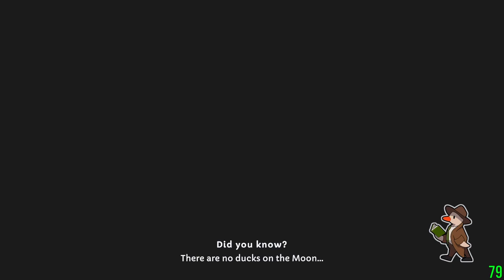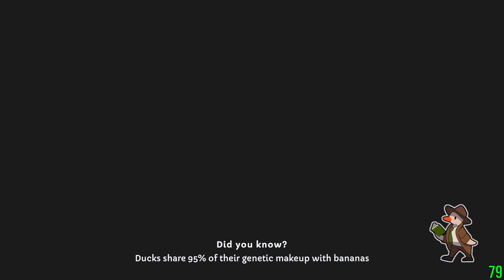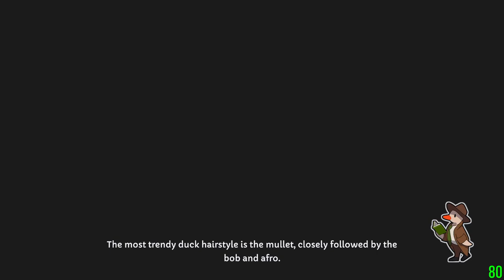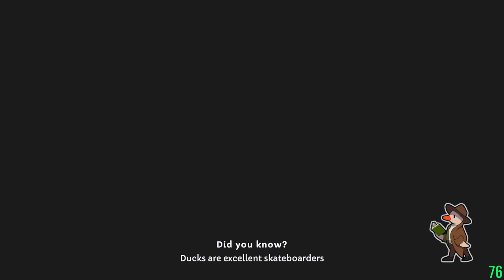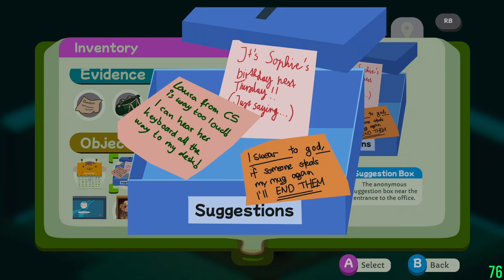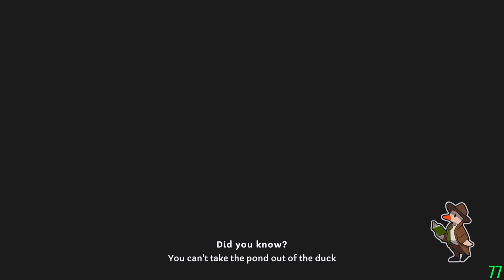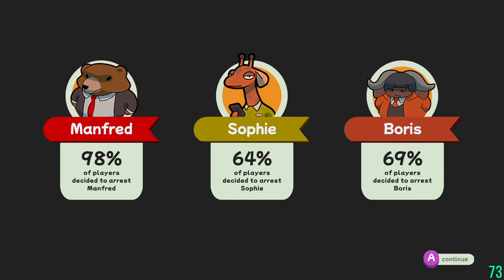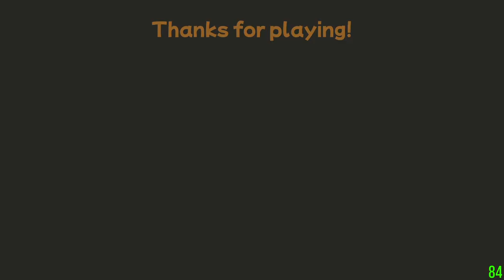Duck Detective: The Secret Salami first playthrough